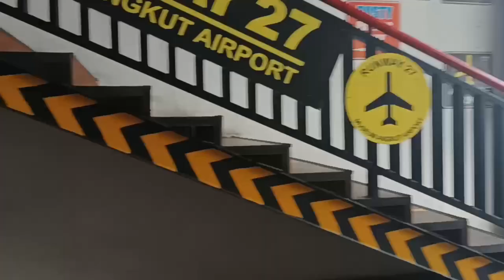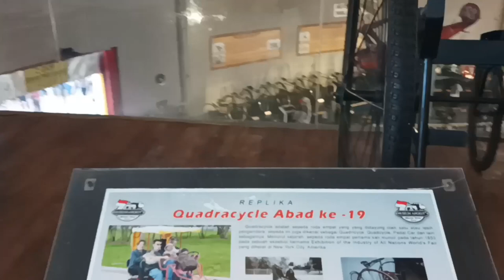INDAHNYA MUSEUM ANGKUT KOTA BATU MALANG || BANYAK KENDARAAN ANTIK GAES.. ADA MOBIL PERTAMA DIDUNIA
Museum angkut yang berdiri pada 9 Maret 2014 dibangun dan dikelola oleh Jawa Timur Park Grup yang sebelumnya telah membangun Batu Secret Zoo, Jatim Park I dan II, juga Batu Night Spectacular, Eco Green Park dan Museum Satwa. Tujuan pembangunan museum ini adalah untuk menyediakan informasi mengenai sejarah kendaraan di dunia, agar dapat  mengenali dan menghargai sejarah masa lalu serta memetik pelajaran darinya. Pengunjung yang datang dapat berekreasi sekaligus mendapatkan pengetahuan mengenai berbagai jenis kendaraan angkutan yang ada di seluruh dunia.